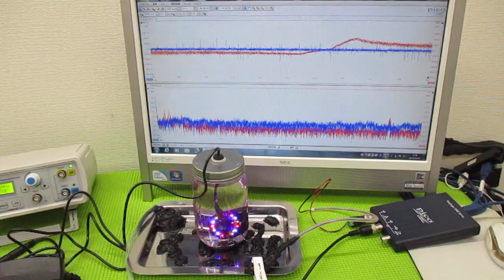超音波制御技術 ultrasonic-labo